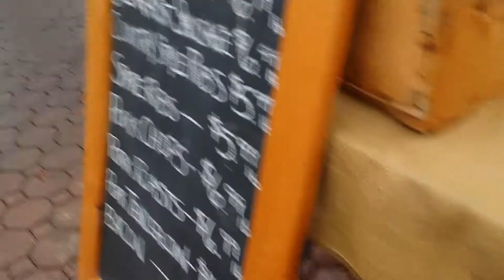Sunny - Nose Work at Agway, Feb. 11, 2018